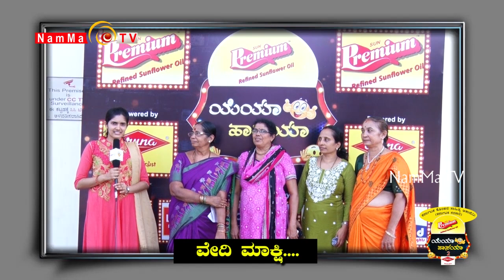YEYA HASAYA SEASON 2 EPI - 10 || KONCHADY KANKAN (SULATAHA PAI & TEAM) || KONKANI COMEDY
KARNATAKA KONKANI SAHITYA ACADEMY| NAMMA TV| YEYA HASAYA SEASON 2 |

Namma TV
2nd Floor, Sri Ganesh Building,
Baikampady, Mangalore
575019